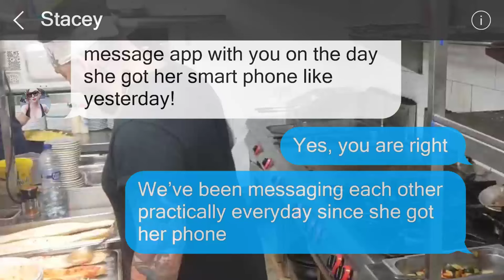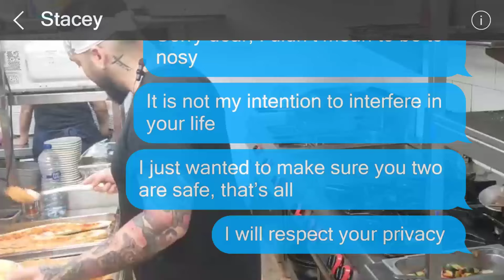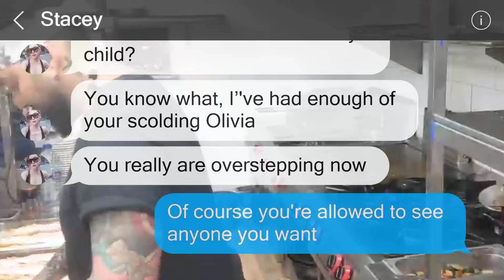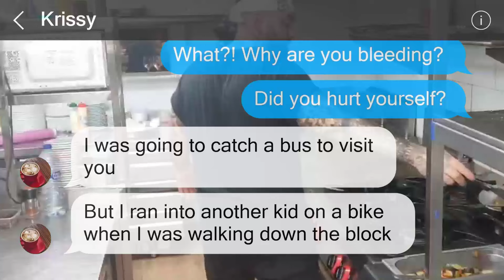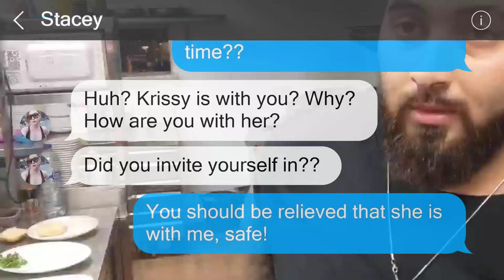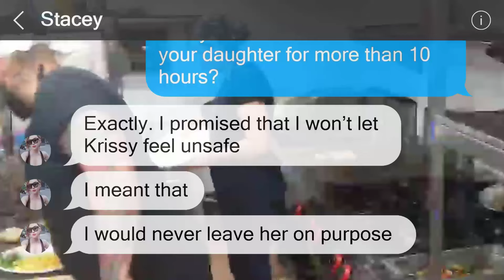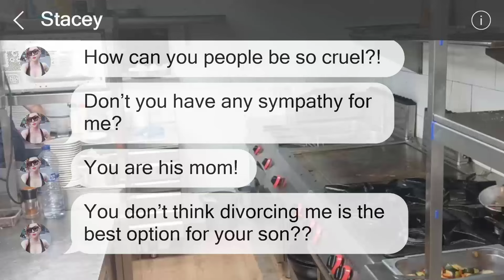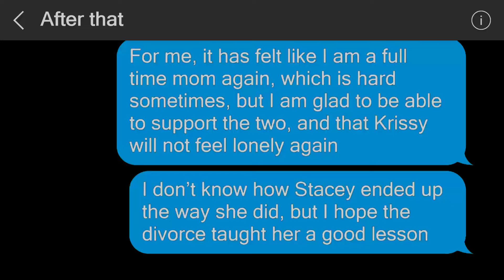My granddaughter's accident SOS led me to find out it was her mother who was in trouble.